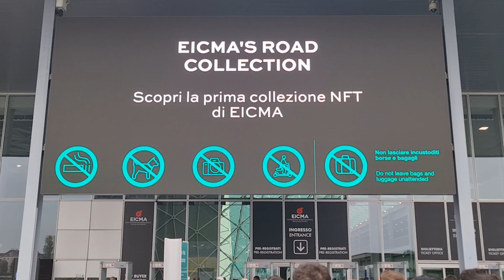2023 Ducati BigBikes | EICMA 2022 | BISDAK Sa Luson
2023 Ducati big bikes displayed in EICMA 2022